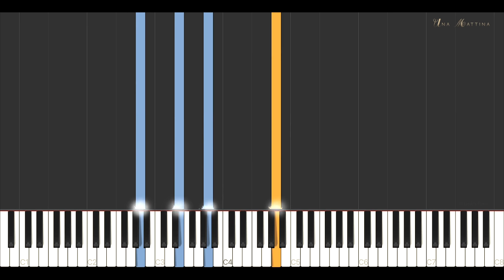Una Mattina - Ludovico Einaudi \\ Synthesia Piano Tutorial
Credits:
Original composer: Ludovico Einaudi

Enjoy! /Jacob